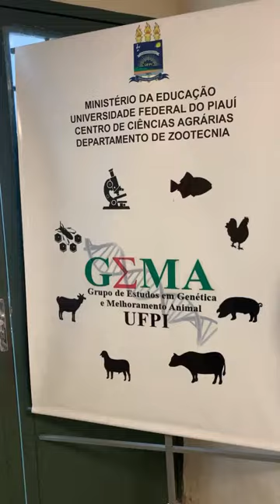Apresentação do GEMA na Zootecnia da UFPI